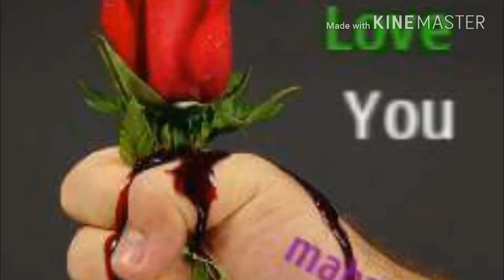amader dujoner biyer ager kichu photo dekhe nao.